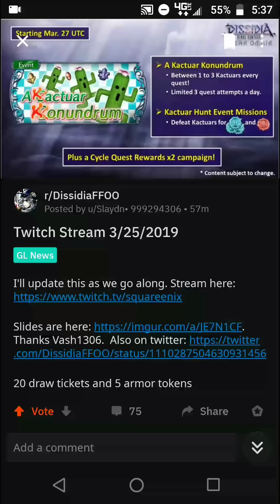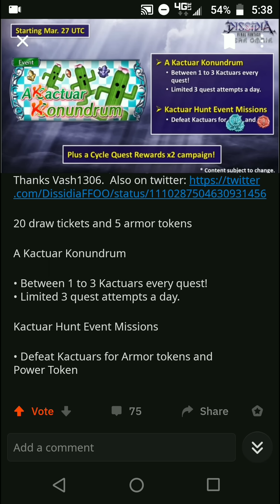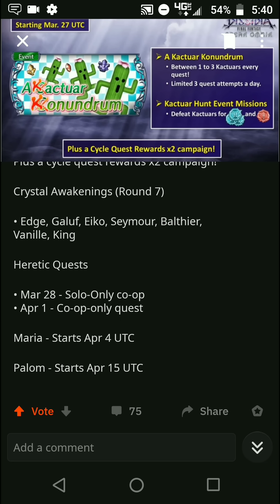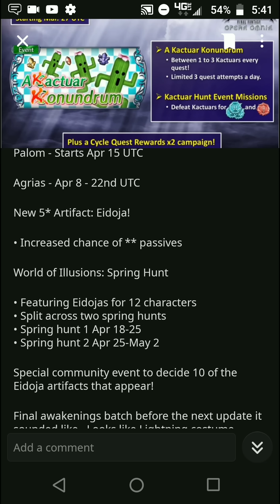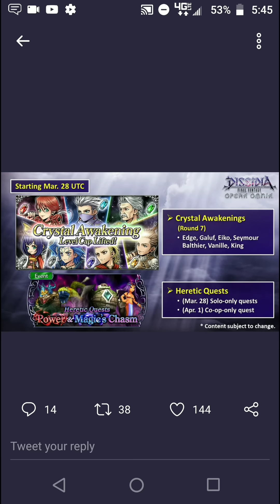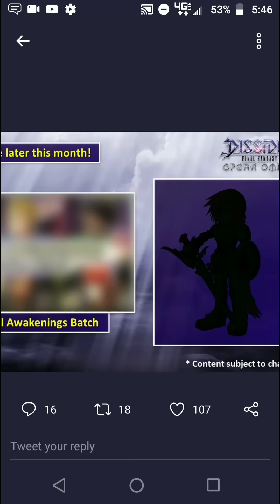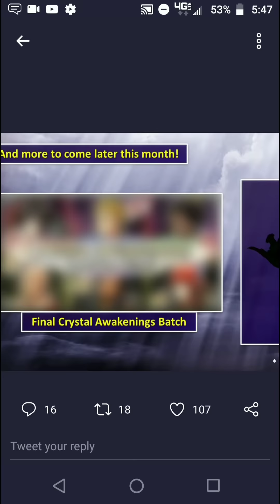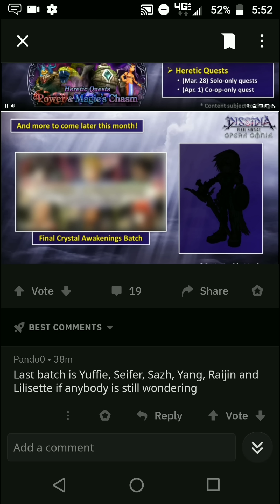DFFOO Global: 3/25/19 Square Enix DFFOO stream recap! Last two awakening waves detailed!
Wave 7 of awakenings will start on March 27th! And Wave 8, due late in April, will feature Yuffie, Lillisette, Raijin, Seifer, Sazh, and Yang!

Also, there's an interesting gap at the end of the month with there being no announced second Character event. Wonder what they'll fill the gap with? Locke when